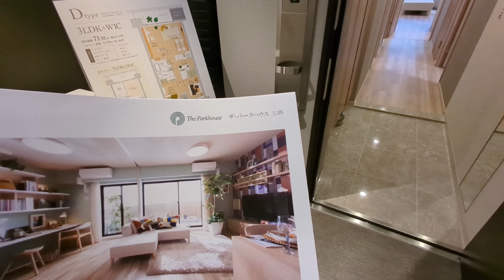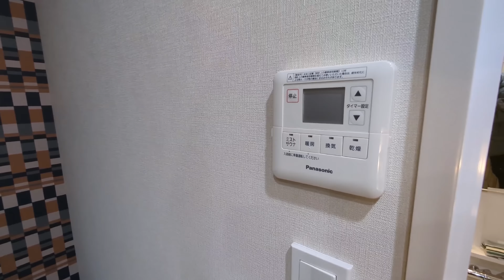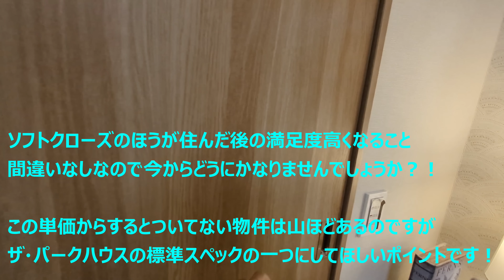ザ・パークハウス三郷 モデルルーム内レポート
※マンションマニアとして撮影許可をいただいております

関連動画

プラウドタワー豊橋　モデルルーム内インプレッション